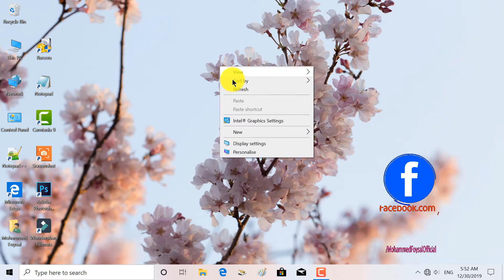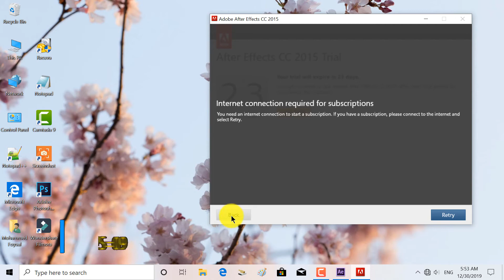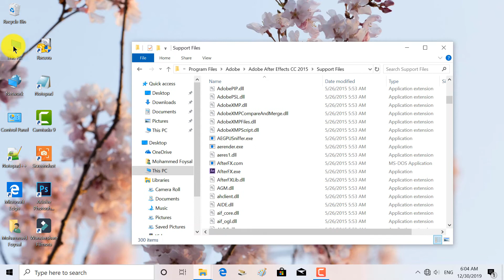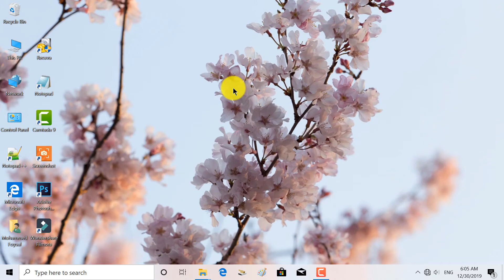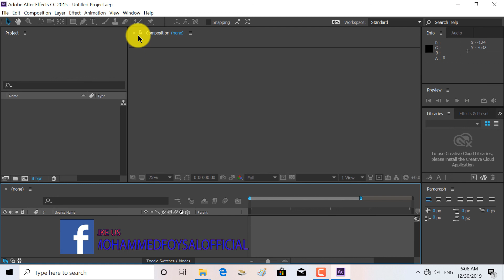Adobe After Effects CC 2015.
Adobe After Effects CC 2015, Adobe After Effects CC 2015 in bangla, Adobe After Effects CC 2015 New update.